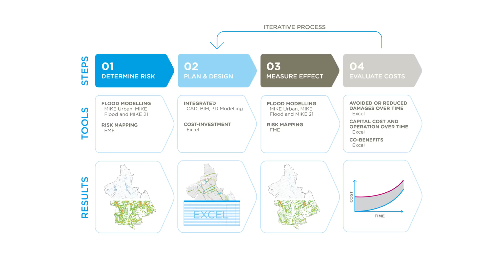Climate Adaptation & Landscape Architecture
All over the world cities need to prepare themselves for a future with enhanced risk of flooding due to a higher frequency of heavy rainfalls and storm surge. This video shows how Ramboll’s global team within climate adaptation & landscape architecture help urban areas adapt to these changes while becoming more liveable and increasing their social and recreational attractiveness.